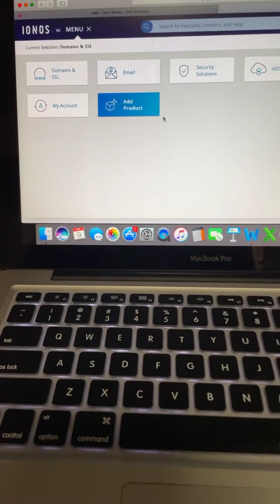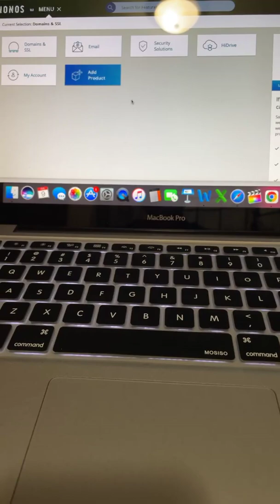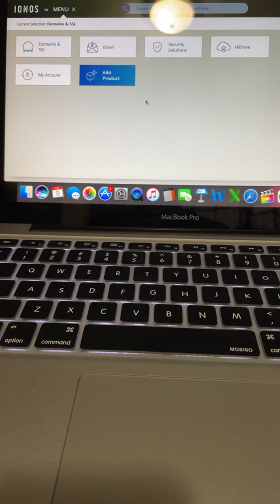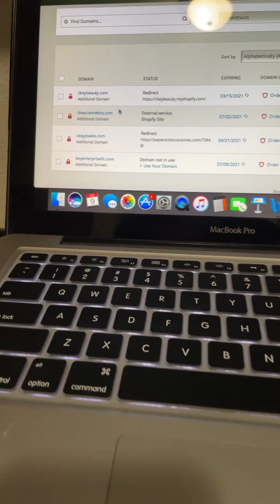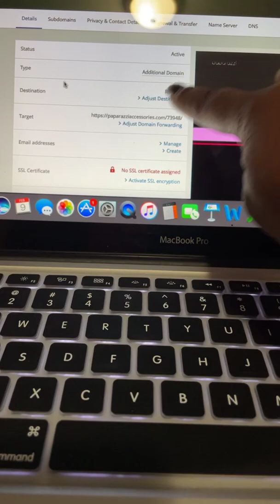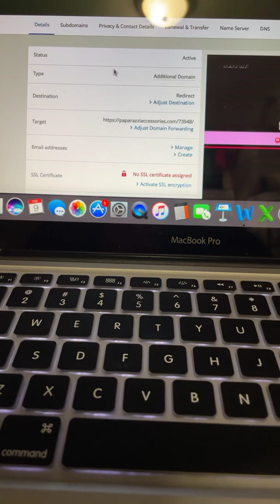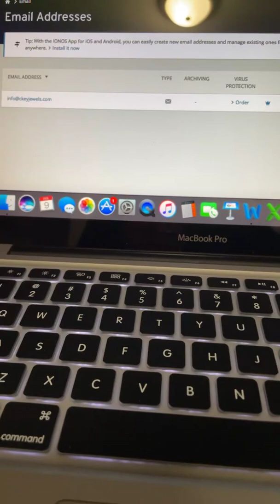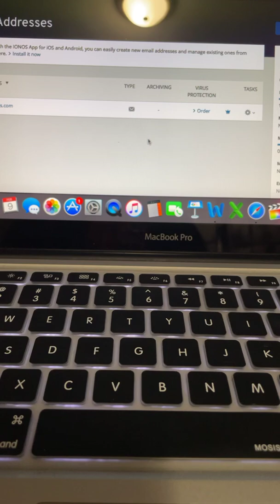How To Create A Domain, SubDomain & email for your business!!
**If you have any questions pertaining to this video please comment and I will respond at my earliest convenience**
Text @wewin100 to 81010 for updates from Ckey Jewels

Paparazzi Disclosure Statement

“Please click this link to see the average earnings for Paparazzi Consultants